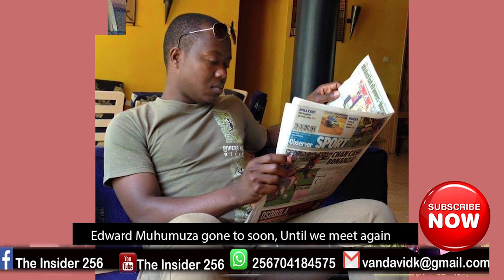FARIDAH NAKAZIBWE NARRATES MORE ON EDWARD MUHUMUZA's DEATH